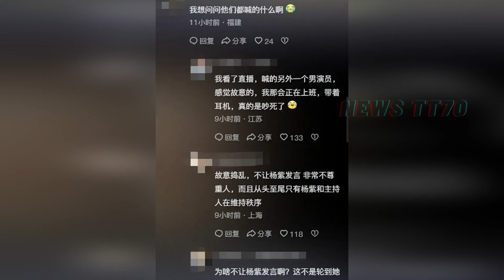杨紫 在长相思2见面会中展现高情商，男主表现褒贬不一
回顾：《长相思2》见面会成照妖镜，杨紫情商高，男主表现差异明
在盛夏的一个周末，期待已久的《长相思2》见面会在热烈的气氛中拉开了帷幕。作为今年暑期档备受瞩目的剧集，这场活动吸引了众多粉丝和媒体的关注，现场人头攒动，热闹非凡。每个人都渴望近距离感受剧中角色的魅力，尤其是女主角杨紫的到来，更是瞬间点燃了全场的气氛